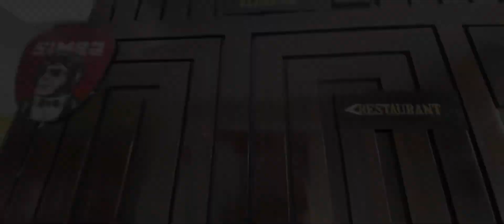First time doing camping in Kasol🗻 (trip to Manali part 2)@shivanshberryvlogs2728